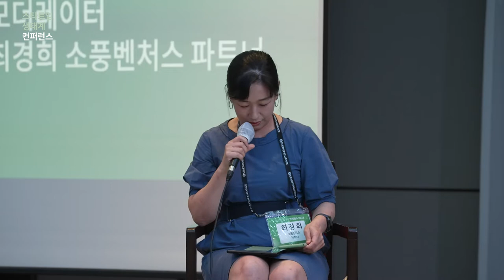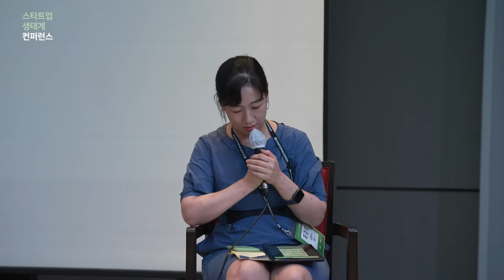[스타트업생태계컨퍼런스2022] 1-10 패널토론_2 Moderator - 최경희 (소풍벤처스 파트너)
2022년 스타트업 생태계 컨퍼런스 Day 1 : 패널토론_2 Moderator - 최경희 (소풍벤처스 파트너)